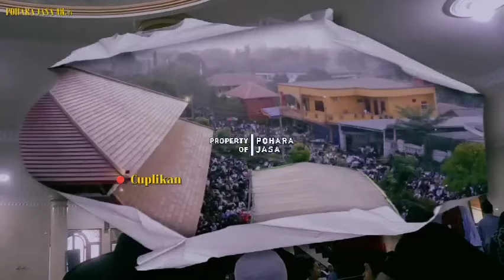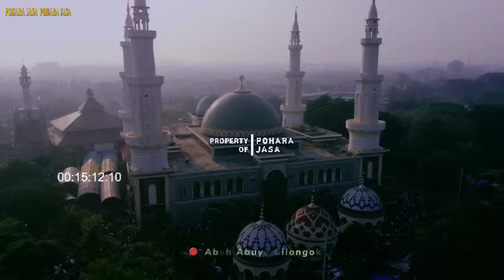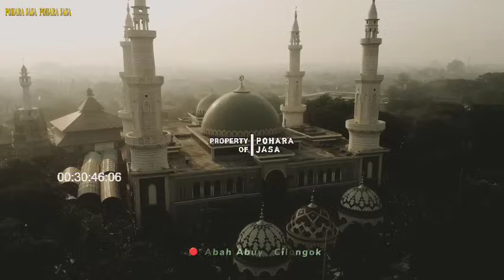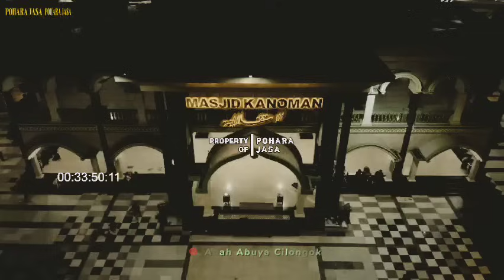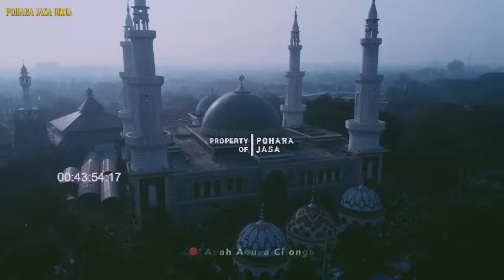HUDANG PETING SOLAT TAHAJUD ETA LAIN JALMA SAMBARANGAN | ABUYA UCI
Hudang ti peuting ngalaksanaken solat tahajud